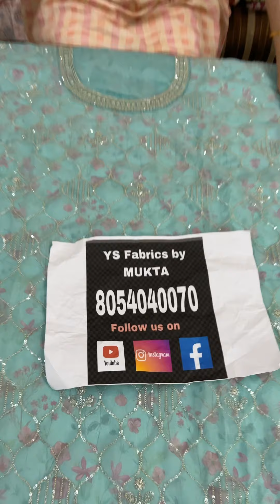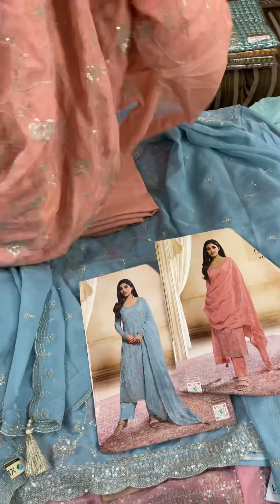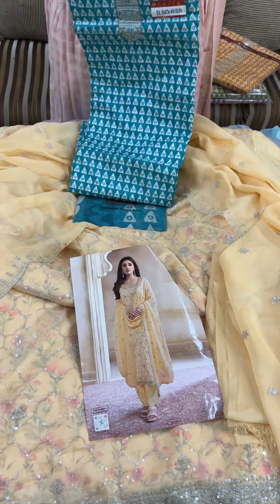करवाचौथ special Water sequence केdigital suits Vinay brand suits